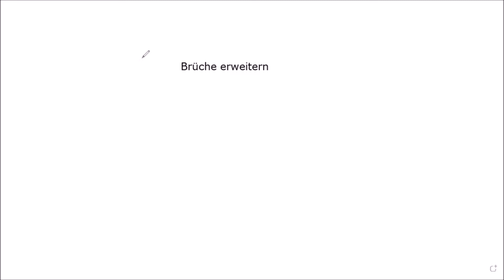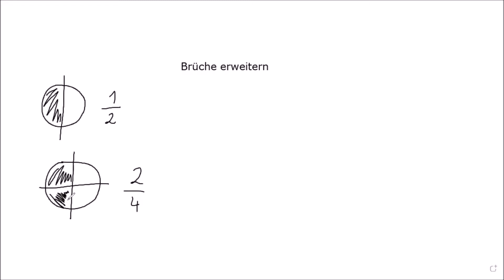Brüche 2 - Brüche erweitern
Click it, like it, share it 🙂!

00:00 - Was bedeutet erweitern?
01:55 - Wie erweitert man?
03:20 - Weitere Beispiele

Alle Videos wurden nach bestem Wissen und Gewissen erstellt. Übernehme keine Haftung für mögliche Fehler!